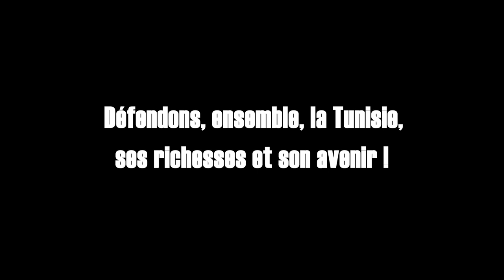Tunisie : Non à l'endettement auprès du FMI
La Tunisie va emprunter 1.78 milliard de dollars au FMI
Le FMI exige une réforme douloureuse pour assurer le remboursement de son crédit
Nous passerons 40 ans de notre vie à travailler pour payer l'ensemble de ces dettes
Non à l'hypothèque de deux générations
Non à la suppression des subventions (pain, farine, médicaments, livres, transport ...)
Non aux privatisations sauvages.
Non a l'endettement auprès du FMI
Non à l'augmentation des prix, de la TVA sur les produits et services
Oui à l'audit quant à l'argent emprunté sous Ben Ali.
Oui à l'étude et a l'audit par l'ANC des l'emprunts passés et à venir.
L'enseignement et la santé doivent rester accessibles à tous
Défendons, ensemble, la Tunisie, ses richesses et son avenir !